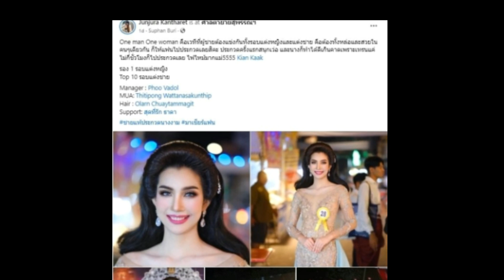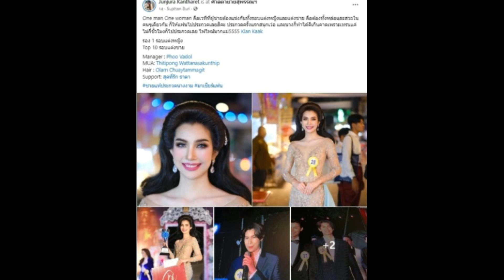สาวจับแฟนหนุ่มแปลงโฉม ส่งเข้าประกวดธิดาศาลตายาย คว้ารางวัลรอง 1 สำเร็จ!!